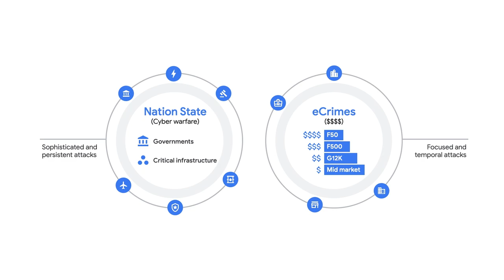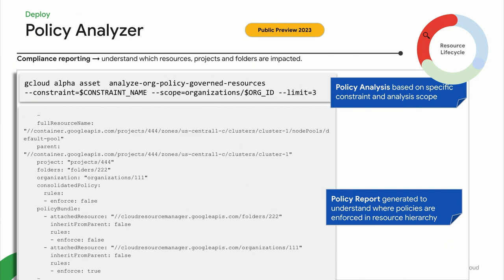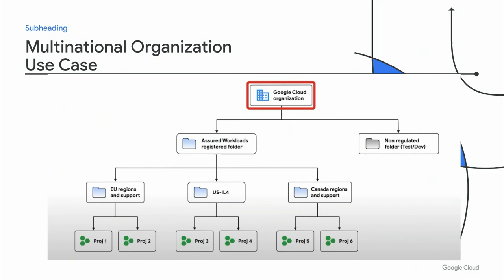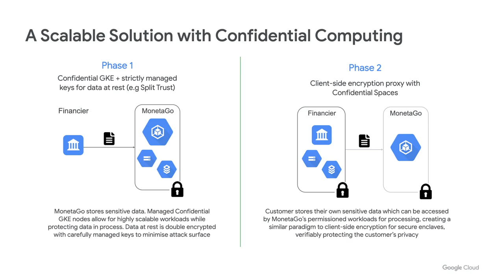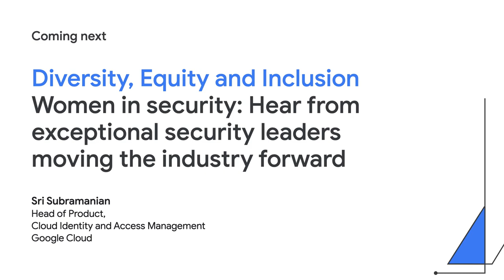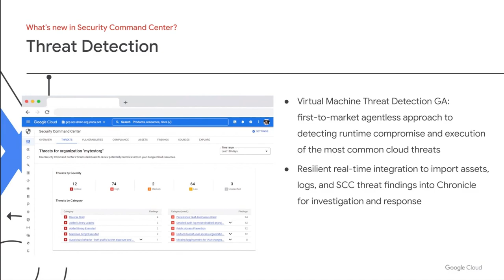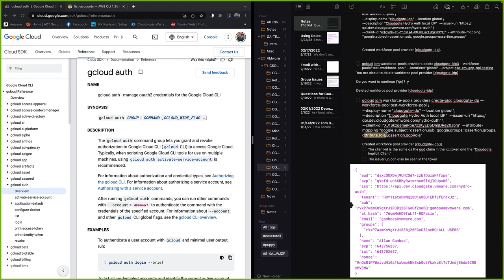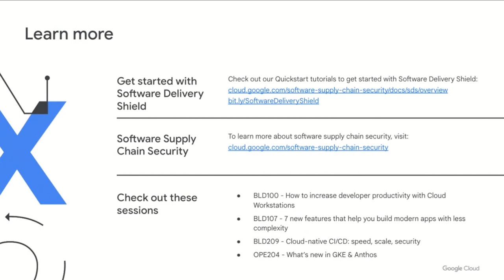What's next for security professionals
Join us October 11-13 for Google Cloud Next ’22, live online and around the world, with 24 hours of videos for every time zone. Check out the keynotes, live Q&As, several informative breakout sessions, and technical know-how to understand real-life applications of the latest tech from Google Cloud. Register to watch live and explore even more videos on demand.